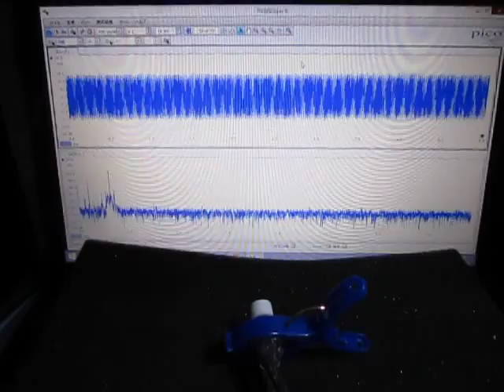超音波実験 Ultrasonic experiment ‹超音波システム研究所 ultrasonic-labo›